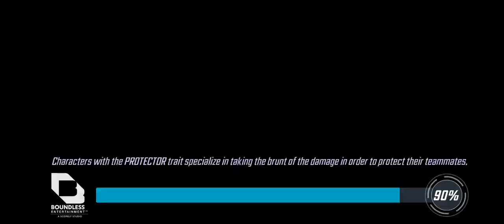Esplox Defense Round 3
Secret Defenders, Apocalypse vs Secret Defenders
Masters of Evil vs Unlimited X-men
Weaver, 2099, Emma, Doom, Nova vs Darkhold, QuickSilver (fail)
Weaver, 2099, Emma, Doom, Dormammu vs Darkhold, QuickSilver
New Warriors vs Pegasus
Superior Six vs Dormammu, Doom, Vahl, Cap Sam, Black Widow
Eternals, QuickSilver, Nick, Nova vs Infinity Watch